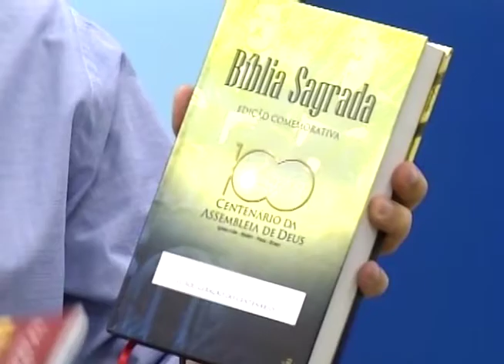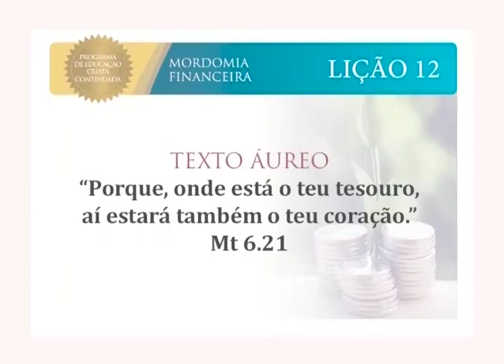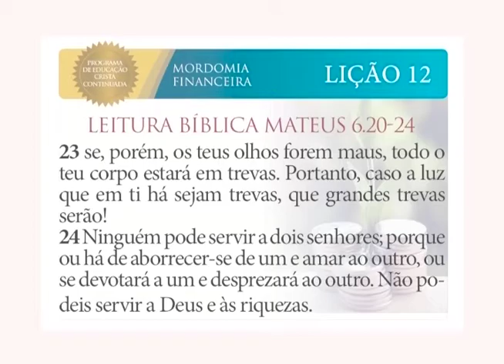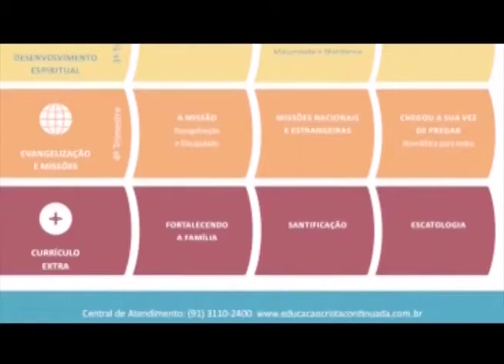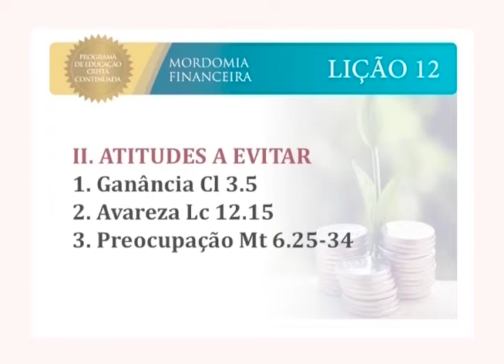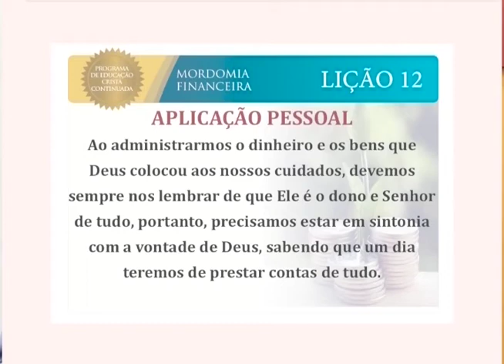Escola Bíblica - Mordomia financeira - 16/09/2016